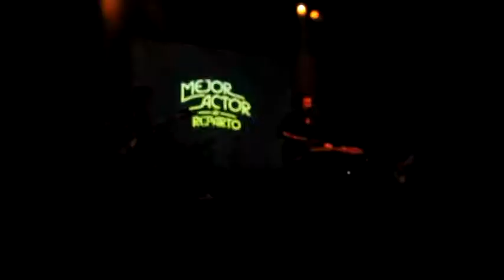Mejor Actor de Reparto "No me guardes rencor" en Niceto (18-04-2014)